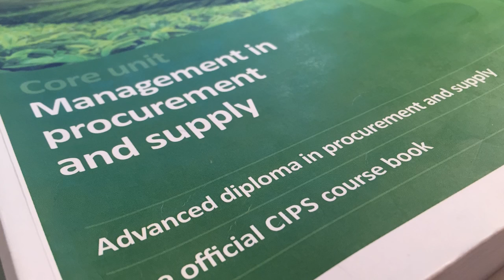Fiona MacDonald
Candidate for the CIPS student seat in Australasia.